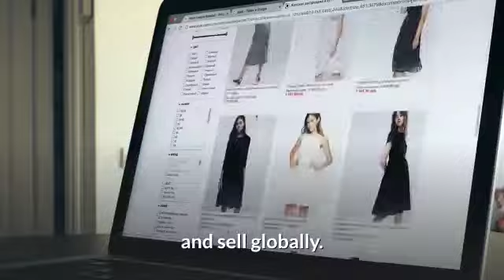stock footage video with music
Video from Digital Technology  🇮🇳 we will create short video / explainer video for your plan, product, concept